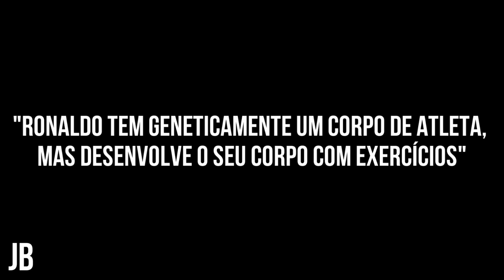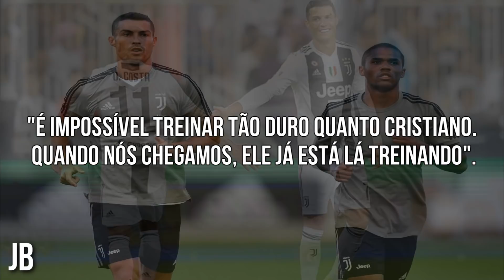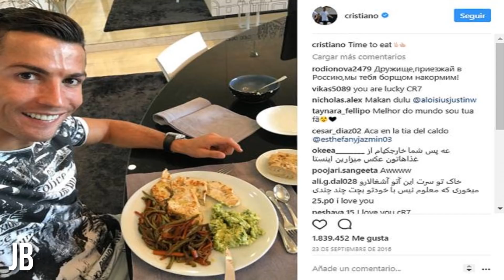Como Cristiano Ronaldo consegue pular tão alto?